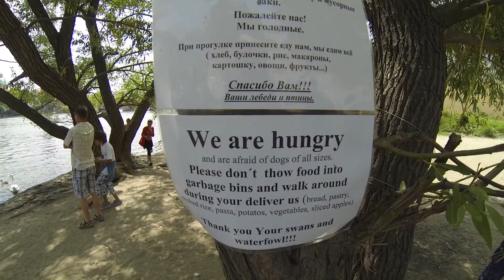Feeding Swans in Prague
Here are the GPS coordinates where you can feed the Swans 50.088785,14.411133
Some tips.  Leave dogs at home.  Dogs and swans don't mix well.  Please discourage children from chasing swans.  Don't crowd up too close to the water's edge.  If you stand back aways, the swans will waddle up to you for treats.  Important:  Make sure the treat is large enough for the swan to take it from you without biting down on your fingers.  Swans have a very sharp nail on the top beak that overhangs the lower beak.  You might not notice this until you feel a nasty prang to your top finger because your treat is too dainty.  After several visits, certain swans will get to know you.  However, petting is not advised.  Once I felt a pull on the backside of my photographer's vest.  I thought 'your pocket is being picked.'  I turned around, and sure enough it was, a swan, feeling neglected, was tugging on the vest.

Swans really love Czech Rohliky. They're a lunch staple and are very cheap at any supermarket or convenience store.  It's easy to tear them in swan bit-size pieces.
Just the other day, I discovered another swan location.  There are many more swans and virtually no tourists.  If you feed the swans there, you might soon find yourself surrounded by swans.  It kind of reminds me of Hitchcock's The Birds.  These swans are quite hungry.  Below are map coordinates of the 'new' find: